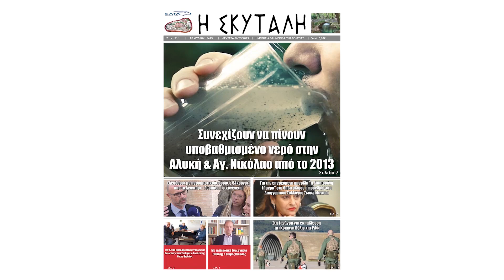Κιθαιρώνας Καπαρελλίου - Ύπατο 1-1: Τα γκολ και οι καλύτερες φάσεις